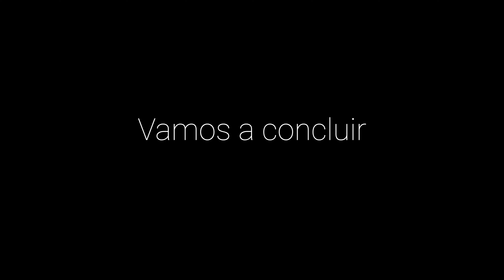TECNICAS DE ILUMINACION OLD HOLLYWOOD GLAMOUR | ESQUEMAS DE LUCES EMULANDO LA EPOCA DORADA DEL CINE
¿Quieres aprender técnicas de iluminación para emular las fotografías de Hollywood de los 40`s?

Entonces este vídeo es para ti, aquí te explico 4 esquemas de iluminación básicas para alcanzar esa estética que tanto nos gusta.

Si quieres conocer un poco más de los equipos usados en esta sesión puedes verlos aquí:

El gobo utilizado es de Rosco y les invito vayan a conocer la extensa variedad de soluciones que tienen.

Modelo: @kerenbefit
Makeup Artist: @st._makeup
Estilista: @braidstyles97
Diseñador: joseriveromoda

Música de Audiio.com

Y así disfrutar de mas de 80 vídeos exclusivos así como también de webinars, detrás de escena y mucho más